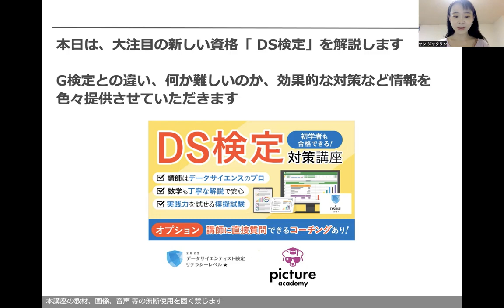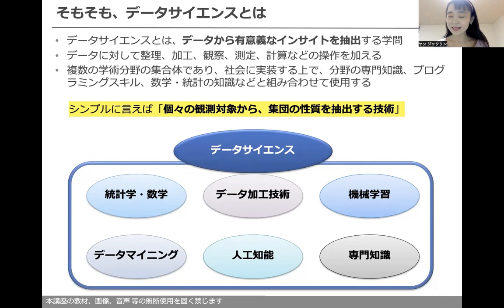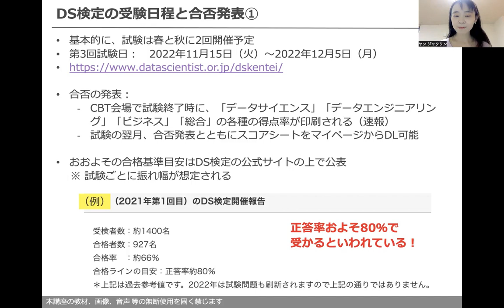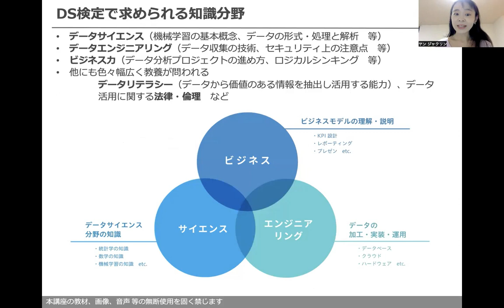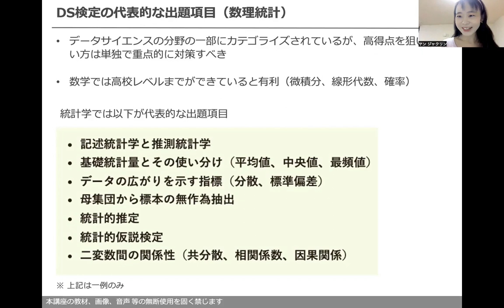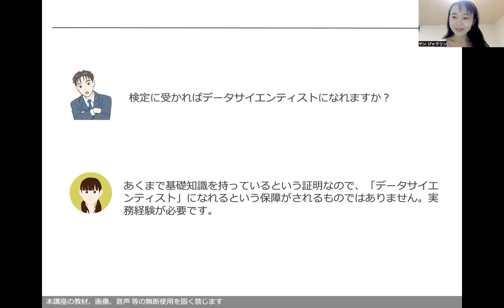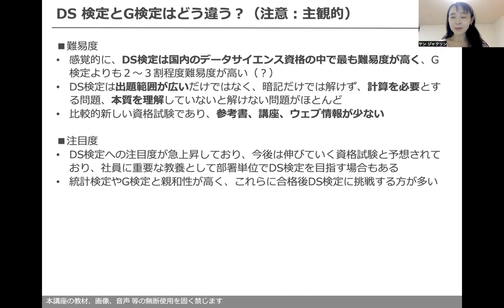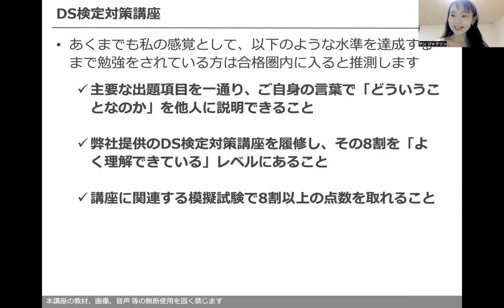データサイエンティスト検定とは？テキスト著者がすべてを解説「これから合格を目指す人のために」 | DS検定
この動画で使った資料のPDFはこちらから閲覧・ダウンロードできます

データサイエンティスト検定(DS検定)とはどんなものなのかをやさしく説明した動画です。
・合格するにはどんな勉強をしたらよいのか
・難易度は？
・いつおこなわれるのか
・結果がわかるまでにどのくらい時間がかかるのか（速報を知る方法）
・G検定との違い

ぜひ資料とあわせてご覧ください